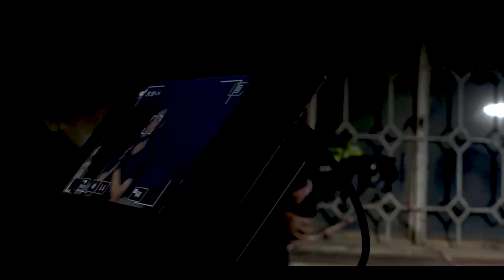The package -'behind the scene'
The package -'behind the scene' shows how the idea of this short film came to life.